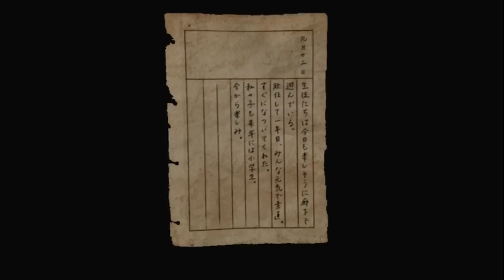Import Asian Horror Games | PSVR Review Discussion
In celebration of Halloween, Dave and Bryan take a look at some of PlayStation VR's best horror games ---  that aren't actually available on the North American Store.  :D